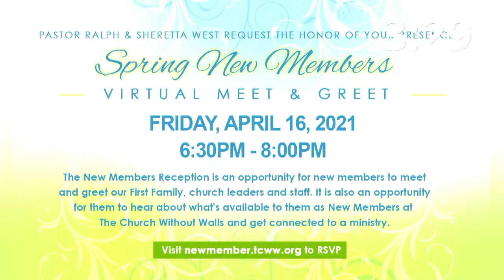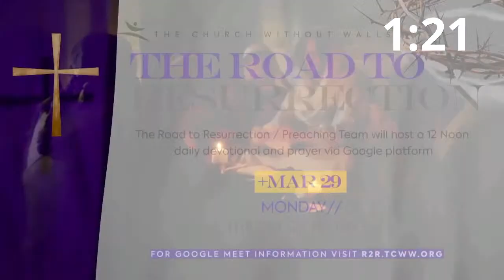Day 2 - The Day of Teaching - Holy Tuesday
Join us on the Road To Resurrection with Rev. Ralpheal West.

"A Day of Preparation" Matthew 25:1-13

Jesus had many titles. One of those was Rabboni. It meant teacher. Jesus did not lecture in auditoriums or temples. He did not use PowerPoint or elaborate illustrations. On this day, He pulled aside these twelve relatively uneducated disciples and taught them the mysteries of what would unfold in the days to come. He taught them how to live and die.

“Make Preparations to Meet God. This is a time that we create vacancy for Him!” - Rev. Ralpheal West🙏🏽

Holy Week is a time of preparation.

There will be a time when it is too late to get prepared and this is a common mistake people make in life. They wait for their turn to perform before they prepare. The time to prepare is not when your name is called but when the promise is made.

This week is a reminder that God has prepared everything for the coming return of His Son, in order that you and I might prepare to receive Him in the same way that a bride receives her bridegroom. We should receive Christ with joyful anticipation.